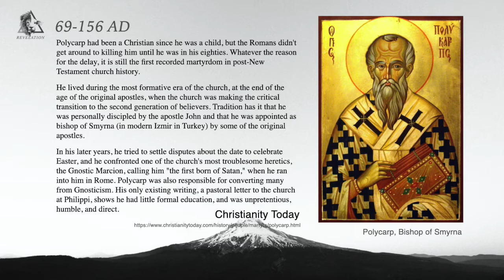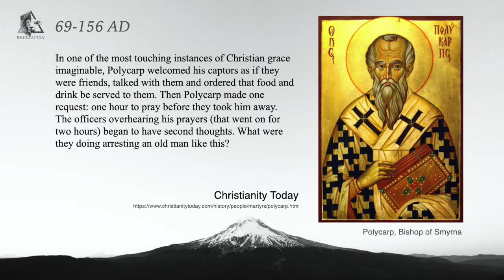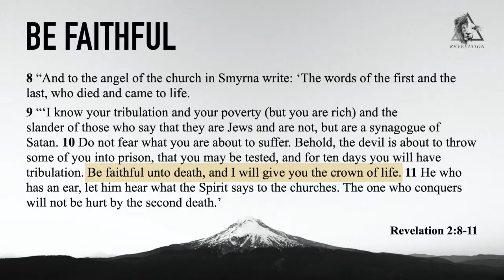KapeTira Talks: Polycarp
Polycarp
Devotion #16 | KapeTira Season 3

Short Devotions to go with your first cup of morning coffee.